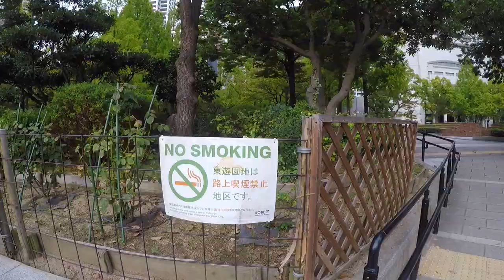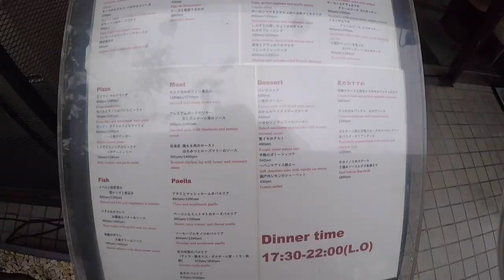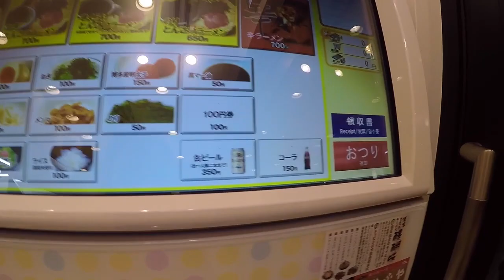Japonların En Popüler Yemeği: RAMEN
Merhaba arkadaşlar; Japonya gezime Kobe ile devam ediyorum. Dünya turumun Japonya kısmı oldukça güzel geçiyor, buradaki insanlar bir harika! Yemekler de öyle tabii...
Ayrıca dünya turunda maceralarımı;

adresilerinde takip edebilirsiniz.